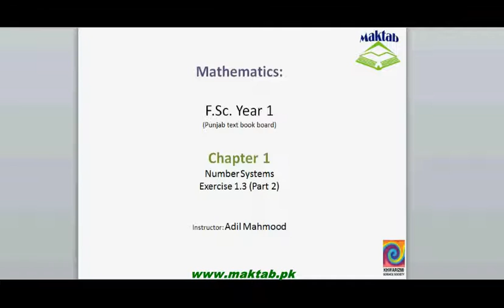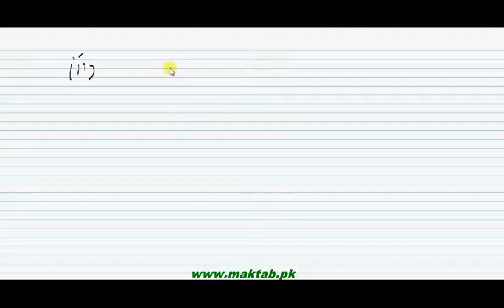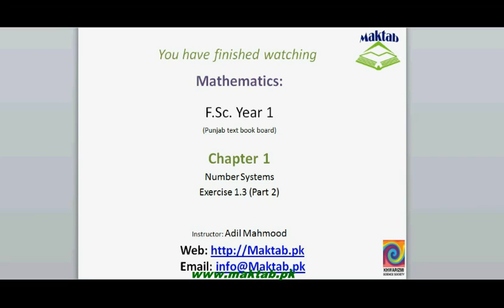FSc Math Book1, Ex 1.3, LEC 19: Q 4-7